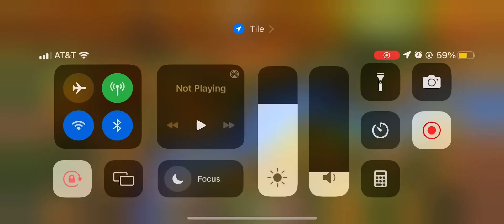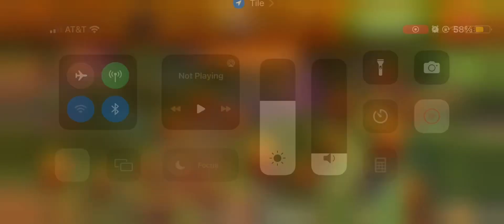Wild West Saga GamePlay #80: Area 2, ~28 ag Pioneers